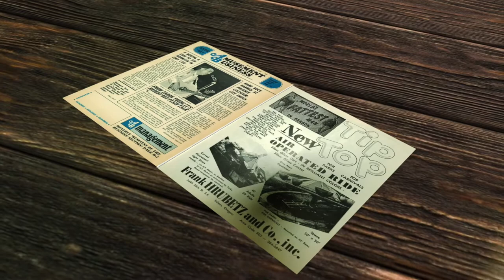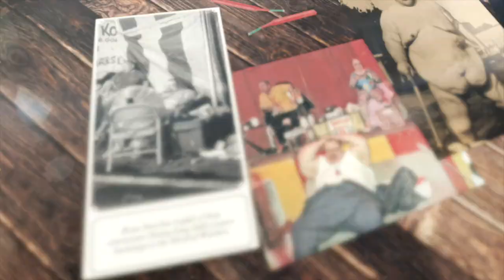The Gluttony of Harold Huge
Bruce Snowdon was born on 19th February 1946 in Buzzards Bay, Massachusetts. At 19 years old, Snowdon weighed nearly 250lbs and by age 23, 350lbs.

He had piled on a lot of weight and by the time he was 25 he was a bloated behemoth tipping the scales at a whopping 450lbs. He contacted Ward Hall who ran the World of Wonders sideshow and the rest as they say, is history.
Ward would introduce him by saying; "He’s so big it takes four girls to hug him and a box car to lug him. When he dances you’ll swear he must be full of jelly, cause jam don’t shake like that. Ladies! He is single and lookin’ for a wife - he’s so fat, he’ll provide you with a lot of shade in the summer time, he’ll keep you nice and warm in the winter time and give you lots of lovin’ all the time!”

Ward also gave him his first stage name "Harold Huge” although he also performed under the moniker ' Howard Huge’ and ‘Big Bruno’. In 2002 he retired from show business all together and on 9th November 2009, Harold Huge’s gluttonous lifestyle came to an end, and he passed away at a nursing home in Saint Petersburg, Florida, aged 64.